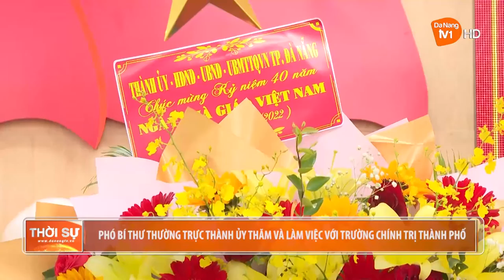PHÓ BÍ THƯ THƯỜNG TRỰC THÀNH ỦY THĂM VÀ LÀM VIỆC VỚI TRƯỜNG CHÍNH TRỊ THÀNH PHỐ